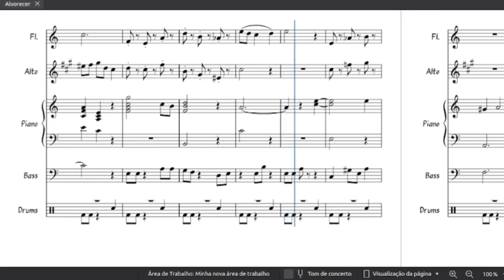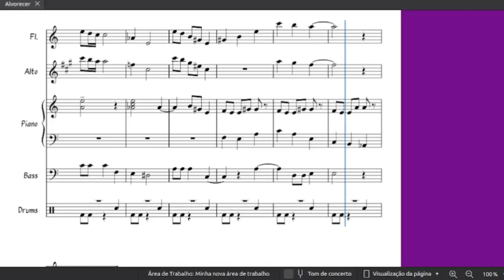Alvorecer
O trabalho que produzi foi feito com o objetivo de estudar e aperfeiçoar minhas habilidades em melodia e harmonia. Para realizá-lo, utilizei o software MuseScore 4, que é uma ferramenta de criação e edição de música altamente eficiente. Se você também deseja se aprimorar nessas áreas, eu recomendo fortemente dar uma chance ao MuseScore 4.